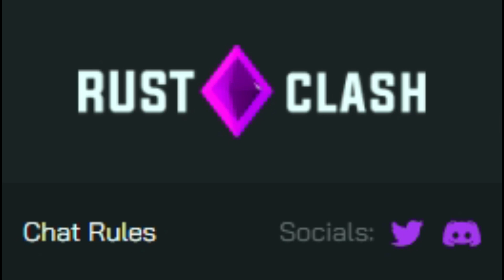I Built The Most COMPLICATED Base in Rust...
Hey everyone! I hope you enjoy the video it means a lot !
Great Build For Solo Warrior!

0:00 Intro
00:16 Sponsor ( Rust Clash )
00:50 Part 1

As a multiplayer -only video game, Rust pits players against each other in a harsh, open world environment with the sole goal of survival. Animals, such as wolves and bears, act as a looming threat, but the primary danger comes from other players. Most maps are procedurally generated, with the exception of some pre-built maps.

         [ MY PC ]
 CPU: Ryzen 5 3600X
 GPU: Rx 480 8 GB
 RAM: G.Skill RipjawsV 32GB DDR4-3333MHz
 MOBO: B450 GAMING PLUS MAX
 HDD: 2TB Seagate ST2000DM006-2DM164 (SATA)
 SSD: 250GB Samsung SSD 860 EVO 250GB (SSD)